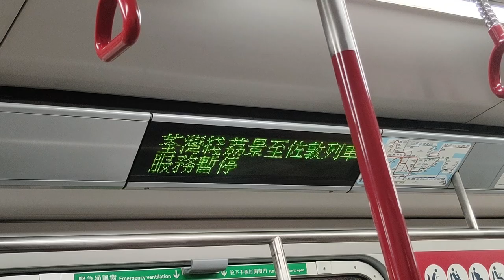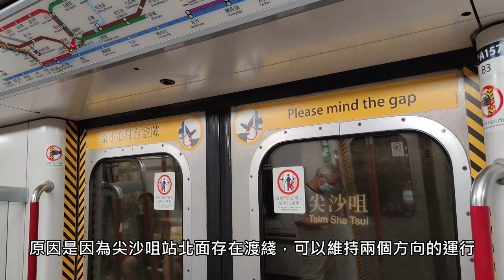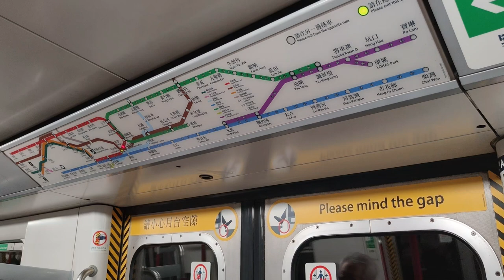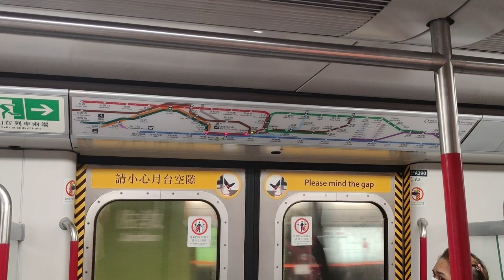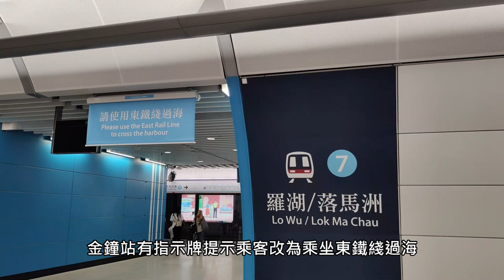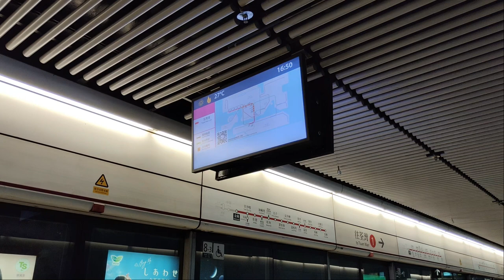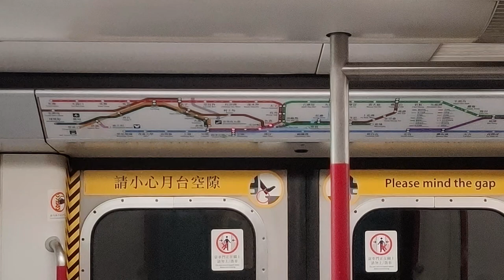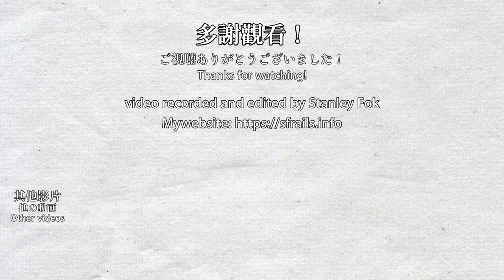💥 Split services on MTR Tsuen Wan Line due to incident at Yau Ma Tei Station (油麻地站事故) - 2022/11/13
On 2022/11/13 around 9am, a Central bound Tsuen Wan Line derailed when entering Yau Ma Tei Station. Causing 4 train doors to detach. Tsuen Wan Line is split into two sections as a result: Tsuen Wan to Lai King, and Jordan to Central. Each has limited services. The incident affected the Tsuen Wan Line for the entire day, but it was completely recovered before the first train of the next day. However, trains have to slow down before entering Yau Ma Tei Station.

在2022年11月13日上午9時許，一列往中環的荃灣綫列車進入油麻地站時出軌，導致4個車門脱落。事故導致荃灣綫分開兩部分運行：荃灣至茘景，及佐敦至中環，兩個部分維持有限度服務。事故維持了整天，至尾班車前仍未修復，直至翌日頭班車前完成修復並恢復全綫行駛，但列車需要減速進入油麻地站。

0:00 Background information and Light Rail
0:23 Tsuen Wan Line trains to Lai King @Admiralty
3:50 Free shuttle bus
4:27 Tsuen Wan Line platform at Prince Edward, Mong Kok, and Yau Ma Tei
5:53 Tsuen Wan Line trains to Jordan
10:32 Special announcements
11:43 Tsuen Wan Line trains to Jordan @Admiralty
12:29 The next day